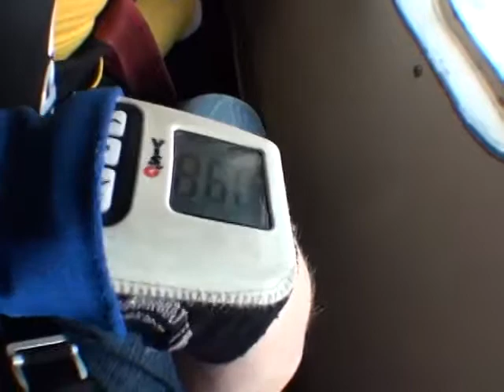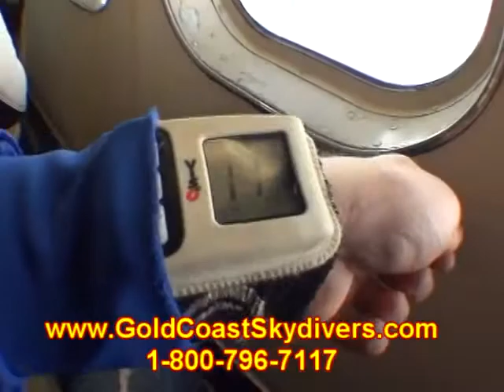Kayla McMorise 2014Y09M26D18h57m